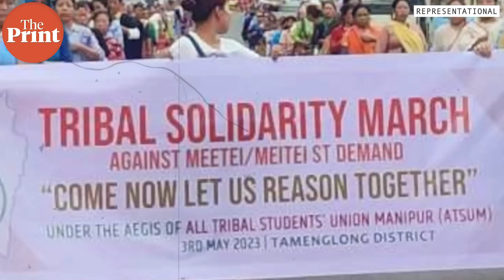Days after violence, deceptive calm in Imphal but distrust grips Manipur, thousands in relief camps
Though tension between the tribals and non-tribals have been simmering for a while over a host of issues, violence erupted following a solidarity march called by the All-Tribal Students’ Union of Manipur on 4 May to oppose the demand to grant Scheduled Tribe status to the non-tribal Meitei community. Clashes between mostly the Meiteis and Kuki-Zomi tribal groups have claimed 50 lives though the unofficial death count is 60. Curfew has been imposed and internet has been suspended in the violence hit districts including Imphal since clashes broke out. Watch ThePrint Ground Report by Moushumi Das Gupta & Suraj Singh Bisht.